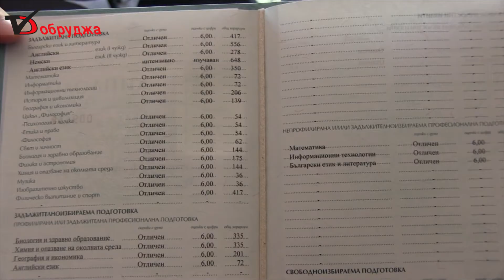Елена Милева, една от деветте отличнички на ПМГ, е бъдещ архитект